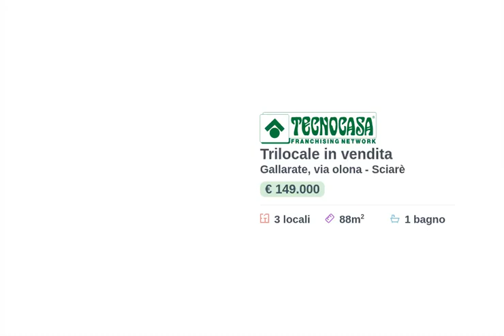Tecnocasa Gallarate Arnate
Trilocale in vendita a Gallarate, via olona - Sciarè

In zona residenziale proponiamo appartamento di tre locali e servizi così sviluppato: ingresso sul soggiorno fornito di balcone, cucina abitabile, disimpegno che conduce alla zona notte con camera matrimoniale dotata di balcone, cameretta e bagno padronale finestrato con doccia.

I serramenti esterni sono in legno con doppio vetro e tende da sole elettriche.

La pavimentazione è in ceramica di colore chiaro nella zona giorno e nei bagni mentre le camere sono provviste di parquet.

A completare la proprietà una cantina ed un box singolo.

Presente ascensore condominiale.

Il riscaldamento è autonomo.

Mezzi pubblici nelle immediate vicinanze.

In zona strategica per raggiungere in pochi minuti gli ingressi autostradali e la stazione ferroviaria.

Abitazione in ottime condizioni.